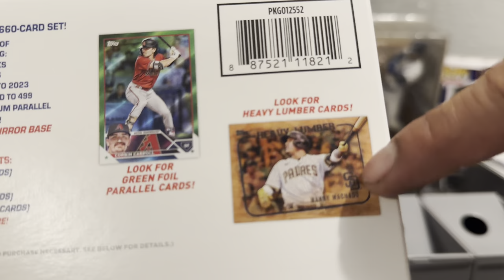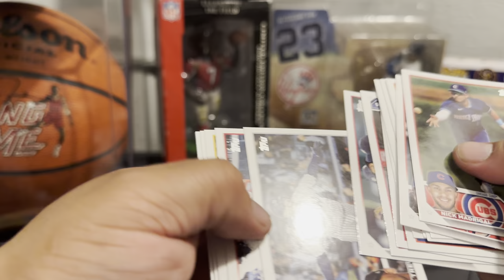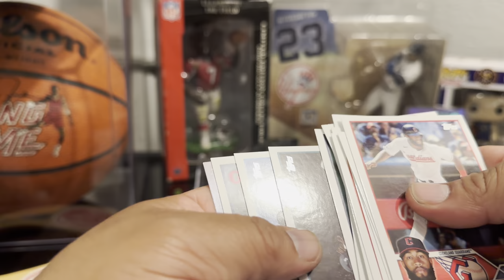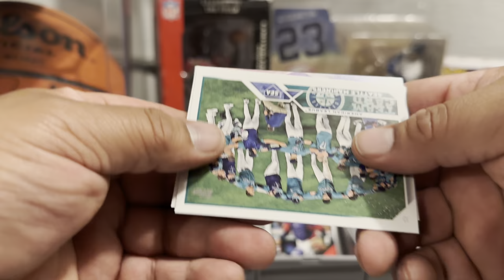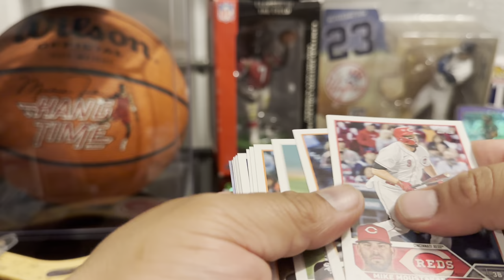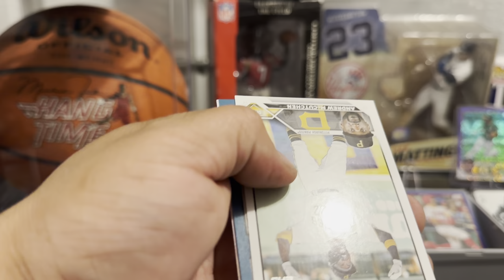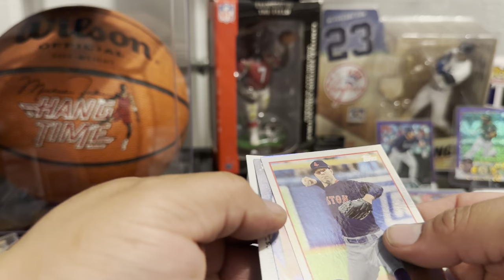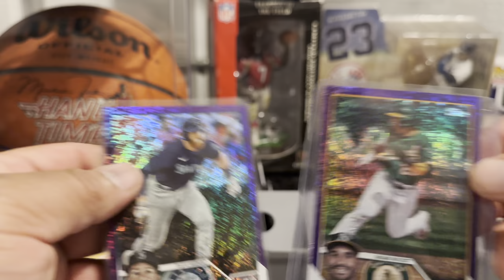2023 Topps series 2 giant mega retail box. 👀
Another box,number 4.